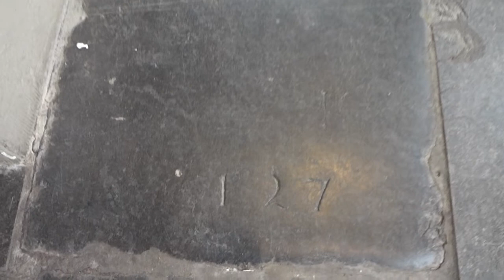Aan de Amsterdamse Grachten - Westerkerkorgel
Op 24 maart 2013 maakten wij per toeval deze opname van Aan de Amsterdamse Grachten dat tijdens ons bezoek aan de Westerkerk op het orgel gespeeld werd.

At the Westerkerk church in the center of Amsterdam one of the most famous songs about Amsterdam was played during our visit by the organist of the big church organ, the song is called 'Aan de Amsterdamse Grachten' which means 'At the Amsterdam canals'.